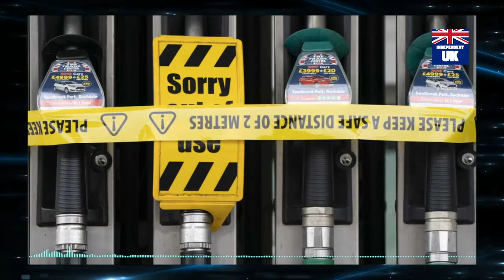I WARNED you! Gloating Michel Barnier says Brexit was ALWAYS going to cripple Britain